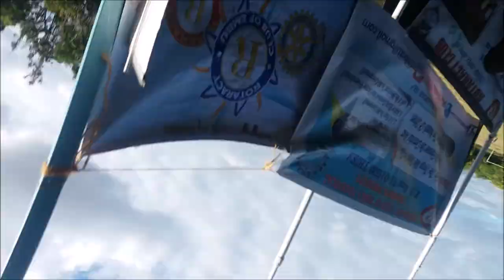A DAY OF SPORTS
We had so much fun at Rotaract sports day...it was a great day!